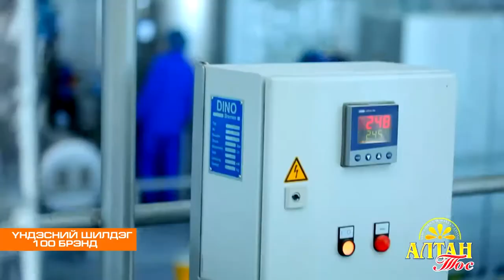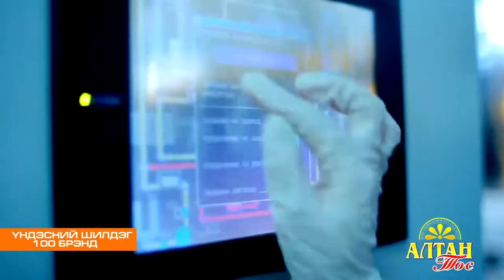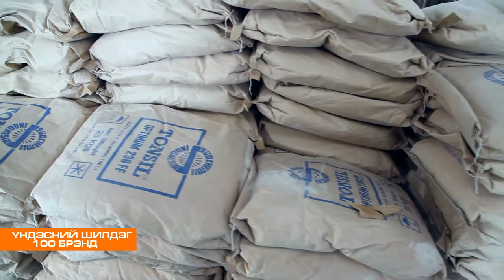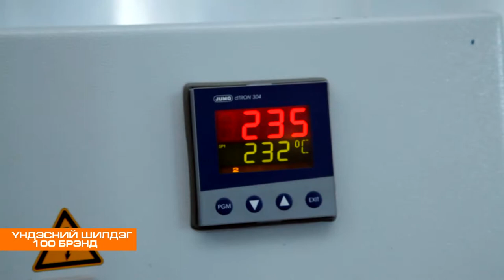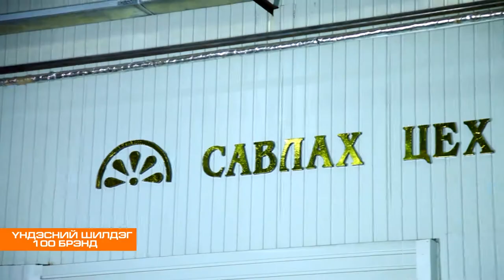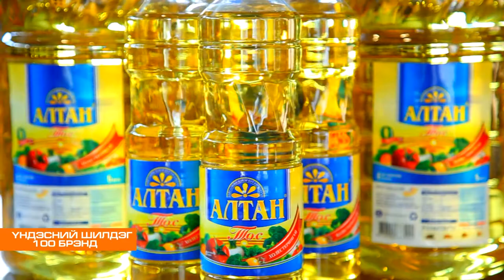altan tos Алтан ургамлын тос